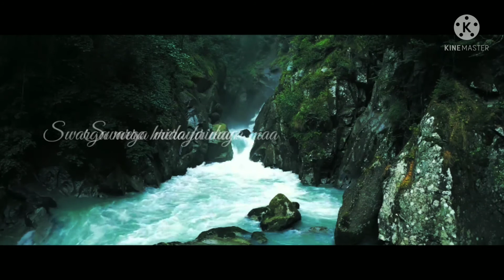Swarga Mero Hridaya Maa- Christian Worship Song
Swarga Mero Hridaya Maa, Nepali Christian Worship song.

Lyrics:

Chorus
Ho! Ho! Ho! Ho! Ho! Ho!

Verse- 1
Rajkiya ishwor ko yaha

Ani bhanchan aatma ra dil le

Feri bhana

Verse-2

Upasthiti maharajako
Swarga mero hridaya ma

Ani Bhanchan atma ra dil ley

Feri bhan,

Vocals, music composition, mixed and arranged by- Bimal Thapa